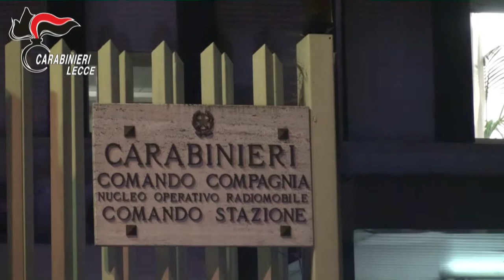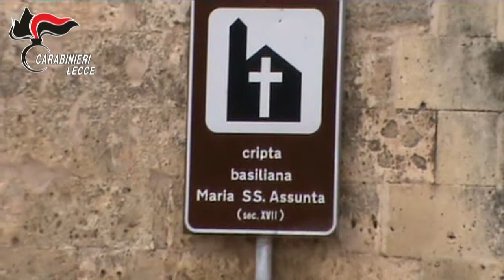Operazione Santi Medici su furti nelle chiese del salento